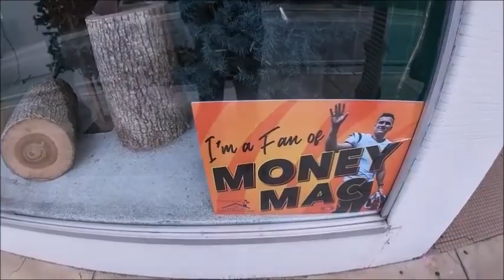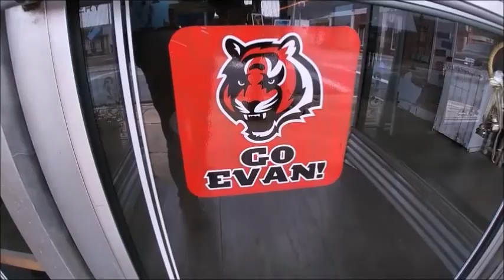Desoto State Park Fort Payne, Alabama Campground Tour and waterfalls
2 For The Road visit Desoto Stae Park, Alabama. We take you on a quick tour of the park and walk to a few small waterfalls as the Main waterfall was closed to the public for improvements. This happens, not all camping plans are perfect. We also walk thru down town Fort Payne , Alabama. Lots of great things to see and do when here.